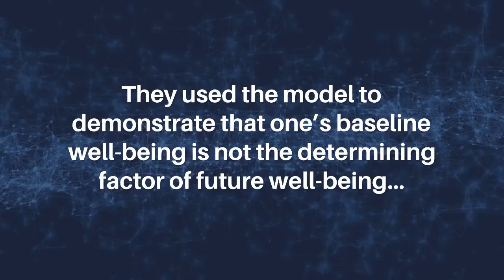Self-Organizing Maps (SOMs) for Future Well-Being | Aging-US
Aging-US published this trending research paper in Volume 14, Issue 12, entitled, "Optimizing future well-being with artificial intelligence: self-organizing maps (SOMs) for the identification of islands of emotional stability" by researchers from Deep Longevity Limited, Hong Kong; Insilico Medicine, Hong Kong; Buck Institute for Research on Aging, Novato, CA; Department of Psychiatry, Massachusetts General Hospital, Harvard Medical School, Boston, MA.

Abstract

In this article, we present a deep learning model of human psychology that can predict one’s current age and future well-being. We used the model to demonstrate that one’s baseline well-being is not the determining factor of future well-being, as posited by hedonic treadmill theory. Further, we have created a 2D map of human psychotypes and identified the regions that are most vulnerable to depression. This map may be used to provide personalized recommendations for maximizing one’s future well-being.

Keywords - aging, self-organizing maps, well-being, artificial intelligence, depression

About Aging-US